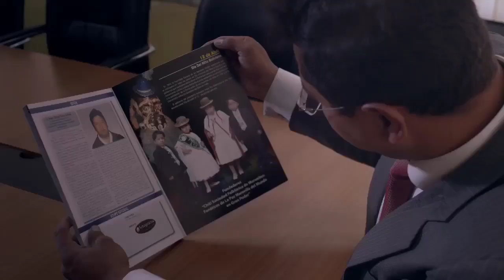Ozono ft Mayte = Amo Mi Folklore "Lo Nuevo Del 2020" HD Oficial Autor : José Martín Zabala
PRODUCCIÓNES ILLIMANI TV